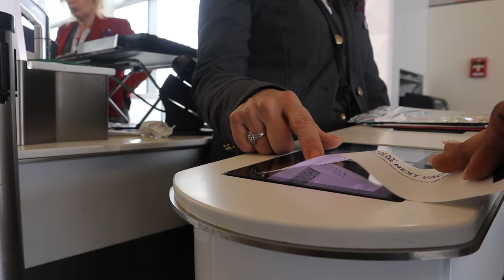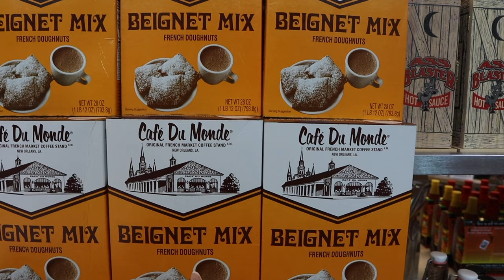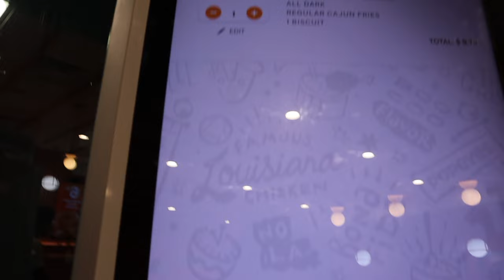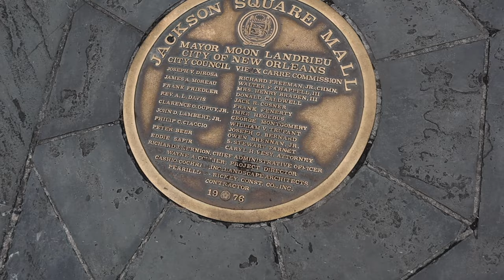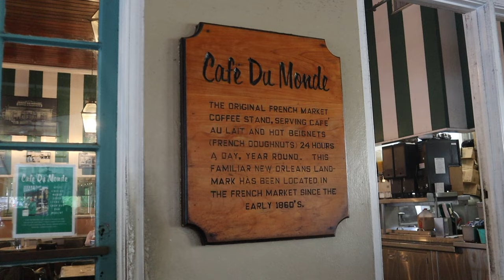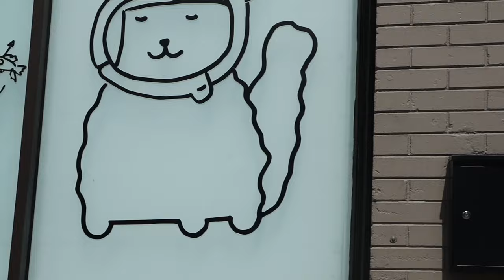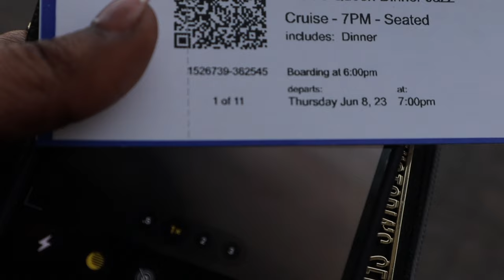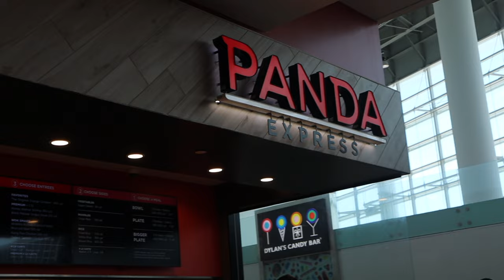New Orleans Trip Travel Vlog (Flying out, Exploring, Eating Good etc.) | College Chronicles EP 6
Not the back to back uploads! On my consistency this summer for real. This New Orleans trip was so much fun y'all, I really wanted to stay there forever lol. Now that I know how amazing the South is, I'm gonna make it a point to travel around there more often. It was a whole different world than Massachusetts. Anyways thanks so much guys, I hoped I filmed enough for you to vicariously live through me and also enjoy New Orleans.

Thank you so much for clicking on this video! Also I am completely open to suggestions on what you guys want to see next! Thanks again!

WOW you made it all the way down here? HAVE A COOKIE 🍪!